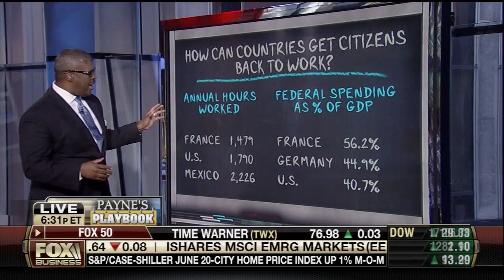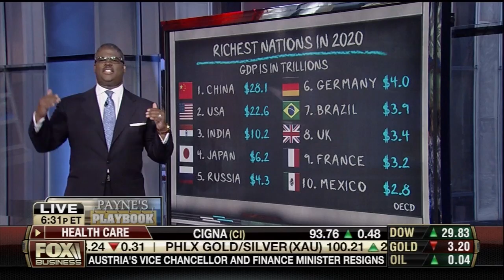Dani Hughes on Charles Payne - Welfare's Vicious Cycle, August 26, 2014